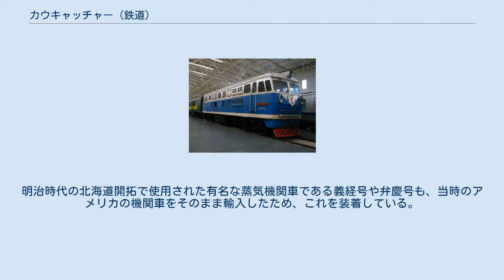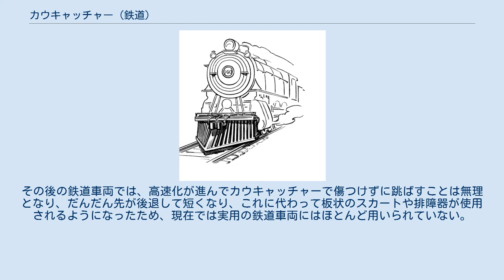カウキャッチャー (鉄道)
チャールズ・バベッジ
カウキャッチャー カウキャッチャーを持つ鉄道車両の例：釧路鉄道　進善号 後退形カウキャッチャーを持つ中国国鉄東方紅3型ディーゼル機関車 救助網を装備した初期の路面電車(復元) カウキャッチャー（cowcatcher）とは、鉄道車両の前部に付けられる牛避けの犂（すき）状の部品。
排障器の一種。
 蒸気機関車やディーゼル機関車などの前面下部に付けられることがある、牛などをできるだけ傷つけずに、すくうように受け止めて、左右に跳ね飛ばすための犂またはバンパー状の金属部品である。
受け止めるという意味の「キャッチャー」という名が付いているが、実際の用途はむしろ逆である。
 もともとは、19世紀のアメリカ西部の蒸気機関車に多く装着されていた。
明治時代の北海道開拓で使用された有名な蒸気機関車である義経号や弁慶号も、当時のアメリカの機関車をそのまま輸入したため、これを装着している。
 原野を走る区間が長いアメリカ、中国などでは、線路上に大型動物が入り込む事が多く、幹線で運用される大半の蒸気機関車に装着された。
日本製の蒸気機関車でも、台湾、満州国、ベトナムなどに輸出されたものには、現地で装着された例がある（例えば、国鉄C12形蒸気機関車など）。
 蒸気機関車以外の鉄道車両では、明治時代、大正時代の路面電車が、人身事故がよく起きたため、前面下部に救助網を取り付け、人を傷つけずに受け止めるようにしていた。
実際にキャッチするための部品であるが、これはカウキャッチャーとは呼ばれない。
その後の鉄道車両では、高速化が進んでカウキャッチャーで傷つけずに跳ばすことは無理となり、だんだん先が後退して短くなり、これに代わって板状のスカートや排障器が使用されるようになったため、現在では実用の鉄道車両にはほとんど用いられていない。